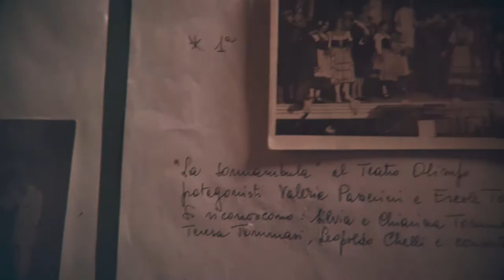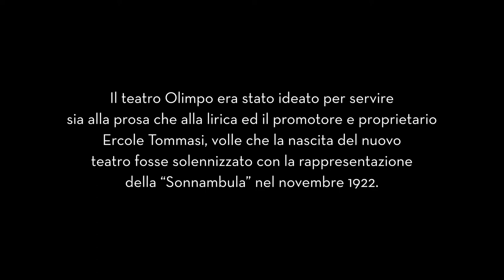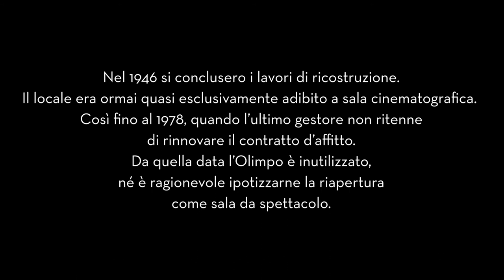Cinema Teatro Olimpo (1921-1978)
Una mattina d’estate a Cori, quando ero bambina, mio nonno come in una missione segreta mi fece mettere l’elmetto giallo di protezione, le scarpe da ginnastica e i pantaloni lunghi: “È per le ortiche” mi disse vedendo la mia titubanza. Incuriosita finii la vestizione e in silenzio uno dietro l’altro scendemmo al piano di sotto e uscimmo in giardino. Mi portò davanti a quella scala che fin da che ricordavo era sempre stata sbarrata alla nostra curiosità di bambini avventurieri. Ma quella mattina varcai quella soglia e nonno mi portò in uno dei luoghi che rimarranno per sempre con me. Da Goethe ad una certa filosofia naturalistica è passata l'idea che la natura nella sua radice più profonda debba rimanere immacolata anche al passaggio dell'uomo: nel Cinematografo Olimpo era così. La natura aveva preso il sopravvento, le piante si innalzavano lungo la strada che portava alle sale interne, i rovi bloccavano il passaggio alla biglietteria, l’azzurro del cielo bucava il soffitto ormai crollato e l’edera abbracciava le mura di quel luogo che aveva fatto ridere, piangere, emozionare le persone che custodiva alla luce del proiettore. Ma tutto questo non mi faceva paura, non mi metteva ansia, non mi dava l’idea di un luogo abbandonato, o macabro o pieno di energia negativa: per me era così che doveva essere ed è così che dovrebbe rimanere per sempre.
Voglio raccontarvi del mio Genius Loci, di questo luogo che ormai colora i miei sogni, fa vibrare il mio cuore e che ogni volta che vado mi abbraccia con la sua energia e fa risvegliare emozioni e sensazioni represse, fra le foglie e i ciuffi d’erba uniche complici delle mie visite.
“Il 26 marzo alle ore 20 del 1921, Ercole Tommasi, invita la S.V. ad intervenire all’inaugurazione delle sale del Teatro Olimpo”.
A 99 anni di distanza, il mio invito è quello di uscire di casa con la mente, di lasciarvi abbracciare dall’edera, di farvi avvolgere dalla musica ed entrare in quel corridoio dove tanta gente è passata aspettando l’inizio dello spettacolo. Ma attenti alle ortiche.
Ercole Tommasi, mio antenato, volle che la nascita del nuovo teatro fosse solennizzato con la rappresentazione della Sonnambula, da cui è tratto il brano. Purtroppo dal 1978 il teatro è rimasto in disuso e, dallo stato attuale delle cose è difficile ipotizzarne una riapertura.